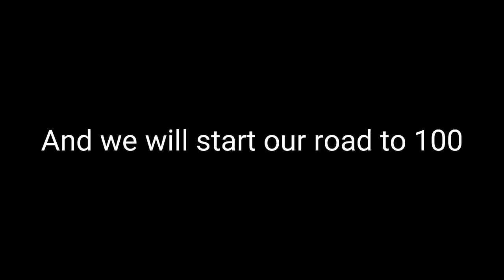thank you guys so much